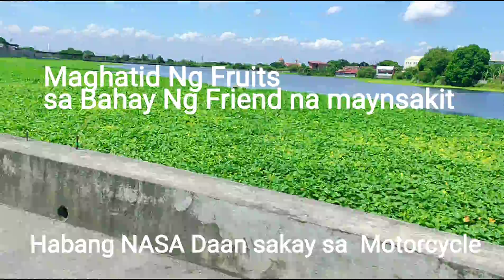Bagong Short cut na Daan Papuntang BonAir Molino 3 Cavite